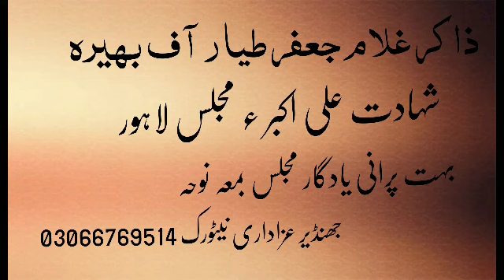zakir ghulam jafir tyar yadgar mijlis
zakir ghulam jafir tyar yadgar mijlis lahur